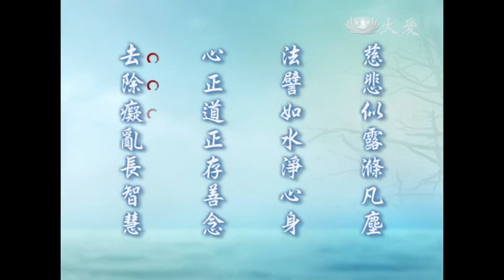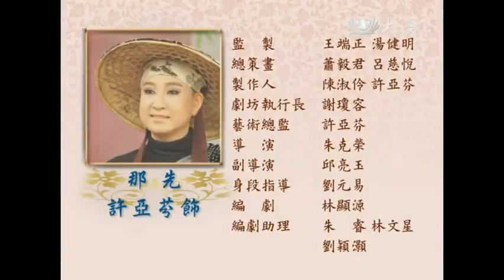20130801《菩提禪心》及時念念為善 (三)